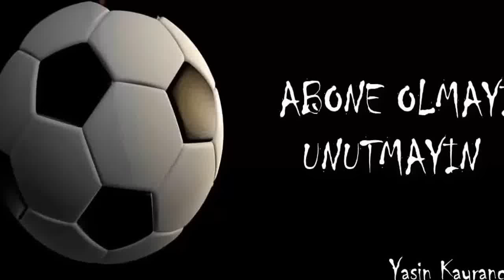Karabükspor 0 - 7 Galatasaray Geniş Özet HD